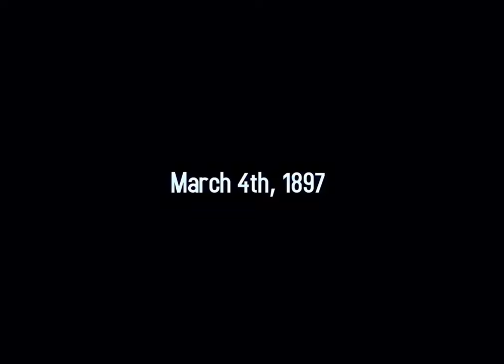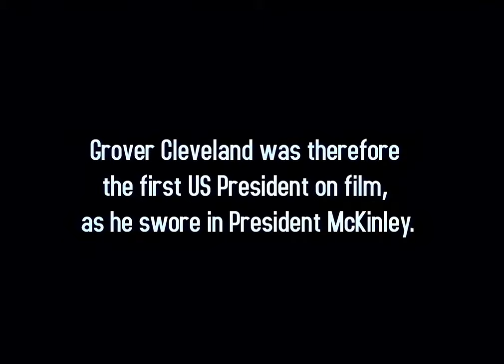Oldest Footage Of Usa President - 1897 - colorized - William McKinley - 25th President Of America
(From wiki May be wrong !)
William McKinley (January 29, 1843 – September 14, 1901) was the 25th president of the United States, serving from 1897 until his assassination in 1901. He was president during the Spanish–American War of 1898, raised protective tariffs to boost American industry, and rejected the expansionary monetary policy of free silver, keeping the nation on the gold standard.

A Republican, McKinley was the last president to have served in the American Civil War; he was the only one to begin his service as an enlisted man, and end as a brevet major. After the war, he settled in Canton, Ohio, where he practiced law and married Ida Saxton. In 1876, McKinley was elected to Congress, where he became the Republican Party's expert on the protective tariff, which he promised would bring prosperity. His 1890 McKinley Tariff was highly controversial and, together with a Democratic redistricting aimed at gerrymandering him out of office, led to his defeat in the Democratic landslide of 1890. He was elected governor of Ohio in 1891 and 1893, steering a moderate course between capital and labor interests. With the aid of his close adviser Mark Hanna, he secured the Republican nomination for president in 1896 amid a deep economic depression. He defeated his Democratic rival William Jennings Bryan after a front porch campaign in which he advocated "sound money" (the gold standard unless altered by international agreement) and promised that high tariffs would restore prosperity.